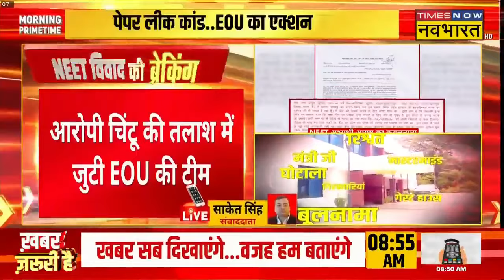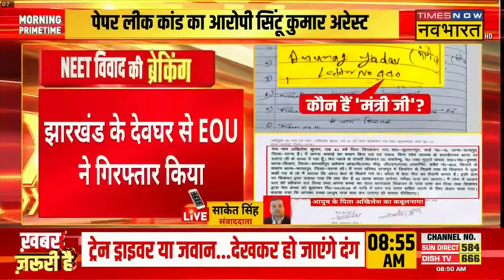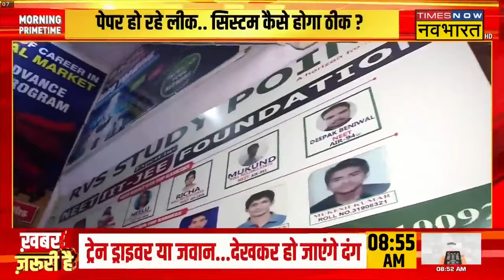NEET Exam Scam News Updates | Tejashwi Yadav के PS को Notice...EOU करेगी पूछताछ | Latest news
NEET Exam Scam News Updates | नीट मामले को लेकर बीते दिन के साथ-साथ नए-नए खुलासे सामने आ रहे हैं। बता दें कि इस मामले में कई आरोपी को हिरासत में लिया गया है। साथ ही Tejashwi Yadav के PS का कनेक्शन सामने आया है। गौरतलब है कि धांधली को रोकने के लिए एंटी पेपर लीक लॉ लागू कर दिया है। देखिए Times Now Navbharat पर पूरी खबरें...